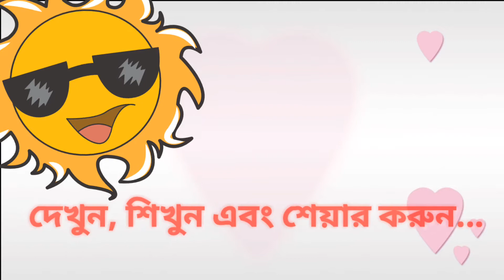How To Fold Clothes Faster, Travel Hacks - Travel Tips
Learn smart life hacks From This Video. DIY life hacks, clothes hacks, simple life hacks! This video will help you to save space and time before travelling on folding your clothes.
How to fold your clothes faster for travel... BD travel hacks.
Travel hacks!
Learn, how to fold your clothes in a smart way. In this video, you will learn the fastest way to fold clothes.
Lot of tactics, you should know for your daily life.

Tool Box BD